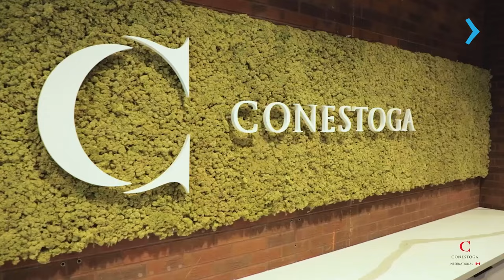ESTUDE BIG DATA SOLUTION ARCHITECTURE NO CONESTOGA COLLEGE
Descubra as oportunidades oferecidas pelo programa de Big Data Solution Architecture no Conestoga College, localizado em Kitchener, Ontário, Canadá. Este curso foi elaborado para proporcionar aos estudantes uma educação prática e de alta qualidade, preparando-os para uma carreira dinâmica no campo da arquitetura de soluções de Big Data.

Ao optar pelo programa de Big Data Solution Architecture no Conestoga College, os estudantes têm a oportunidade de se envolver em aprendizado prático e imersivo, adquirindo habilidades essenciais para se destacarem na análise e gestão de grandes volumes de dados. A instituição é reconhecida por seu compromisso com a excelência acadêmica e possui um corpo docente experiente, oferecendo suporte abrangente aos alunos ao longo de todo o curso.

Quer saber mais? Acesse e converse com o representante oficial do Conestoga College no Brasil. Vamos ajudá-lo a dar o próximo passo em direção ao seu sonho de estudar em Kitchener, no Canadá!